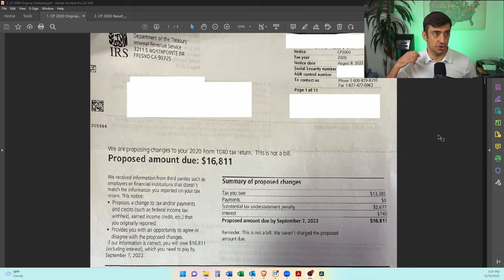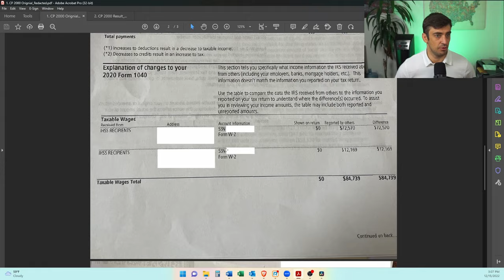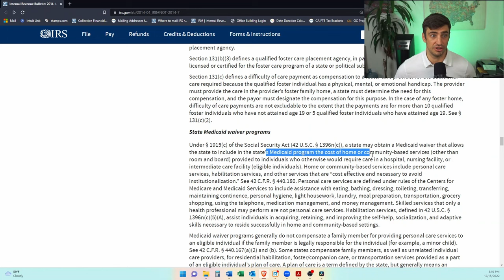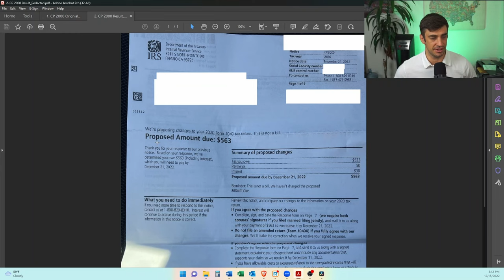IRS CP 2000 Notice Response - W2 IHSS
00:00 Intro
00:51 Original IRS CP2000 Notice
01:41 IRS Notice 2014-7 – IHSS W2 nontaxable
02:29 How we got the proposed amount due lowered
03:54 IRS CP 2000 Notice with adjustment